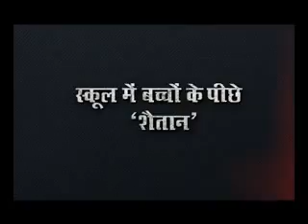बात बेबाक : स्कूलों मे बच्चों की जिंदगी से खिलवाड़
स्कूलों मे  बच्चों की जिंदगी  से खिलवाड़ !